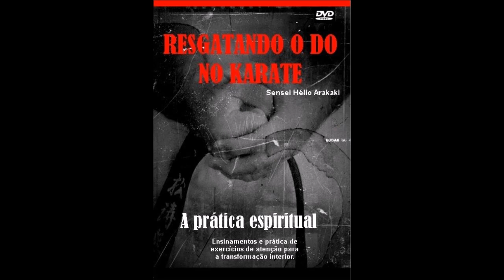Kokyo Ho e Mokuso no Dojo e na vida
A prática esquecida .